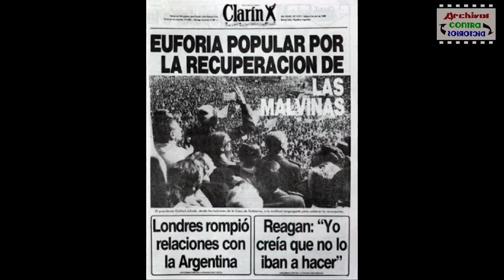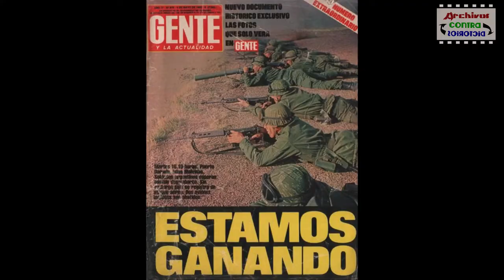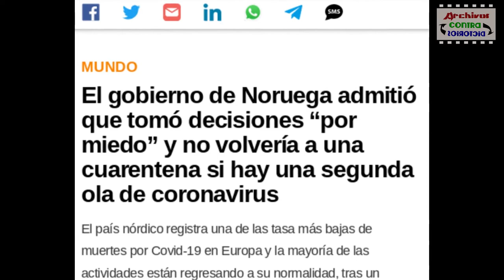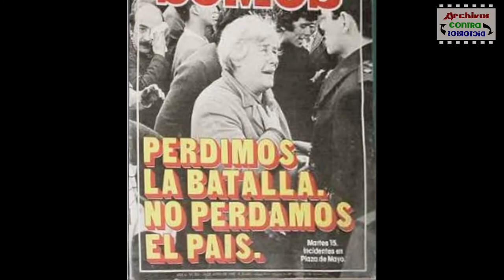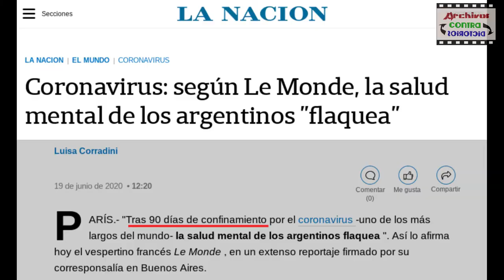La "Malvinización" de la Pandemia - Informe de Archivos Contradictorios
Este informe no pretende faltar el respeto a la Guerra de Malvinas, a sus combatientes, veteranos y caídos. Apunta a mostrar cómo el gobierno militar de facto, a través de sus medios, nos vendían un relato épico e irreal. Desgraciadamente, el gobierno nacional actual ha tomado un camino similar en el manejo de la Pandemia. El informe se toma el atrevimiento de comparar esas tapas con hechos actuales, rogando que se recapacite para lograr un resultado diferente al de la guerra.

Así como nos mandaron a la Guerra sin armas que funcionen, ni ropa de abrigo preparada para el duro clima de Malvinas, el gobierno de Alberto Fernández no ha preparado correctamente al sistema sanitario, luego de casi 100 días de cuarentena, a punto tal que está al borde del colapso.

Nos dijeron que iban a terminar un Hospital en La Matanza, que inauguró Cristina Fernández en 2015, pero sólo inauguraron la estructura. Que faltaba cableado, que faltaban cuestiones básicas, y que habría cuadrillas trabajando día y noche para tenerlo listo en dos meses. ¿Alguien supo algo más sobre el hospital?

A los pibes los mandaron desprotegidos a la guerra, así como también estuvieron durante meses desprotegidos los médicos. Quienes hoy aún se quejan de no haber cobrado los $5.000 miserables de bono que les prometieron.

La clase política nacional no se bajó sus abultados sueldos para crear un fondo contra la pandemia, como hizo Uruguay, y como hizo la provincia de Mendoza. Pero el gasto público nunca disminuyó, la emisión monetaria descontrolada nos asegura una hiperinflación a la vuelta de la esquina, y a pesar de no poder pagar la deuda externa, nos quieren estatizar la deuda de la empresa Vicentín.

Mientras todo esto sucede, la clase política nos prohibió transitar libremente, nos prohibió trabajar, llevando a la pobreza a miles de familias. Y todo para que, luego de 100 días de aislamiento, sigamos al borde del colapso, con planes de extender la destrucción hasta septiembre.

Presidente, corrija el rumbo, por favor. Devuélvanos la libertad. Seamos Noruega, como usted pedía.

0:00 Inicio de la cuarentena
0:39 Euforia popular por la recuperación de Malvinas
1:06 Estamos ganando
1:20 Seguimos ganando
1:48 Vimos rendirse a los ingleses
2:51 ¿Cerca de la victoria?
3:18 La guerra que no vimos
3:41 Crónica de un fracaso
3:53 Perdimos la batalla, no perdamos el país
4:21 Merkel sobre el populismo